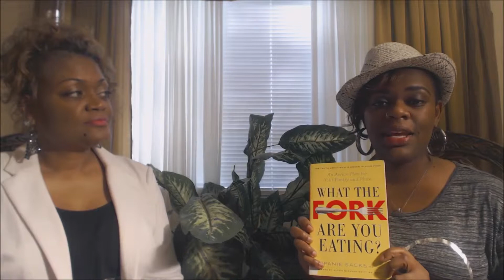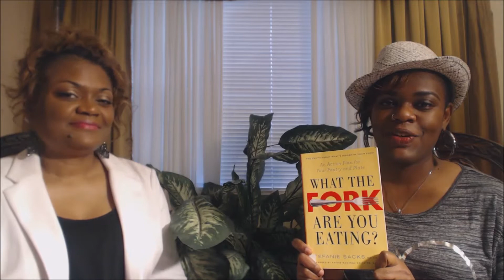Book of the Month: "What the Fork Are You Eating"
Great Day, Attractive Thinker!!  We trust that you have received value from our time together today!  I hope you took good notes and are ready to take massive action to implement what you just received.  This is a game-changer when implemented!  (finally eliminate those unwanted pounds, increase your energy naturally, improve mental clarity and focus, minimize mood swings, crying, depression, etc.)

Need a Private Chef?  to schedule your event consultation and remember to get your FREE recipes.

Dr. Toni Hatton/Vision Expert
     Author/Speaker
     AADP Board Certified Health Coach
CEO/Founder The Attractive Thinker, LLC

From Sight to Vision...
     Shifting Perceptions/Creating New Realities

and register to receive
The Attractive Thinker Vision and Wellness Newsletter and Get Your FREE Report: "Create the Life You Love From Right Where You Are!"

My Life's Work is to Make Your Life Better!
Remember, It's Not What You're Going Through, But How You're Viewing It!

~Think Attractively!